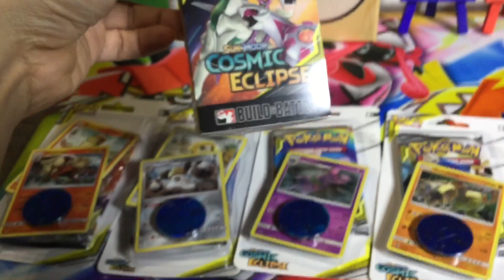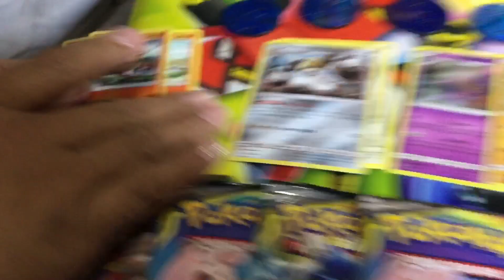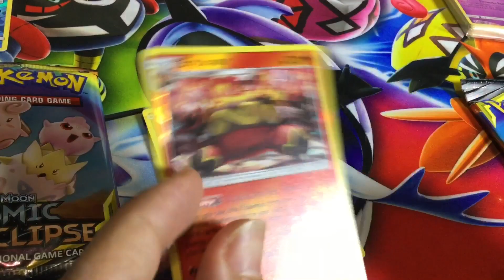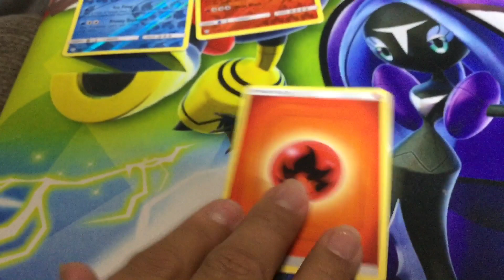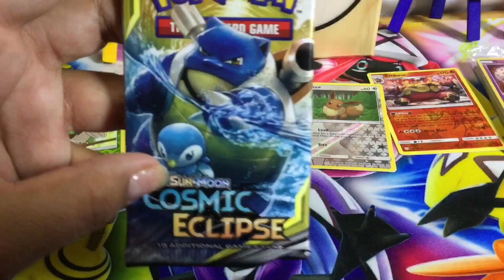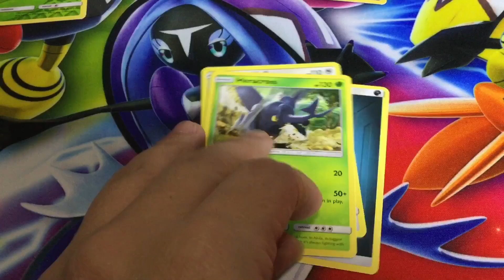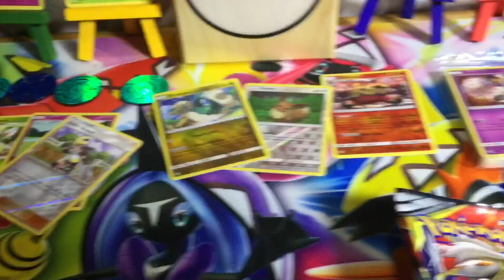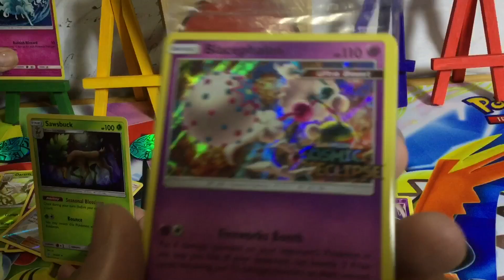Cosmic Eclipse Build to Battle Vs Blister Packs Opening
Welcomed Everyone to My Video Hope you Enjoy my Videos & Subscribe to my Channel I Will be Posting a Lot, So my Channel is Kinds Friendly From 13 & Up & Is About Unboxings & Other Things, Hope You Guys Enjoy my Channel & Give Me Feedback & Ideas Subscribe for More Great Content If You Want to Support My Channel This Is My P.O. Box 821 Ocoee FL 34761 Thanks Mi Gente Stay Well & Stay Bless.